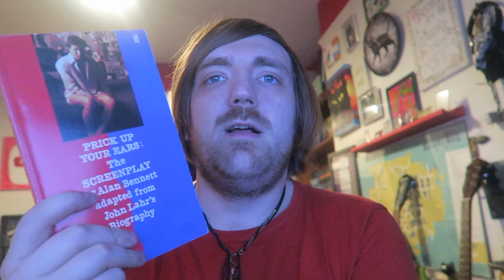Alan Bennett - Prick Up Your Ears [REVIEW/DISCUSSION]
Here goes.

BOOKS MENTIONED:
Alan Bennett - Prick Up Your Ears